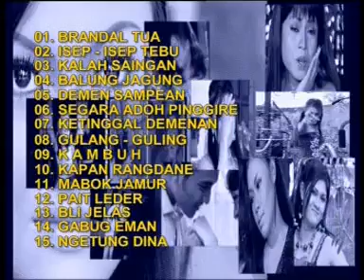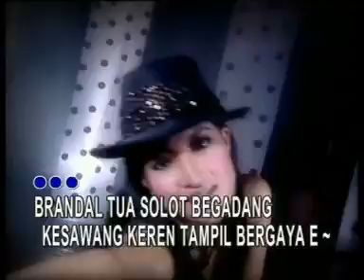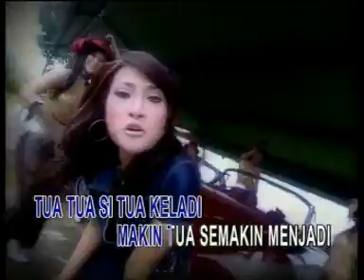Brandal kurang ajar